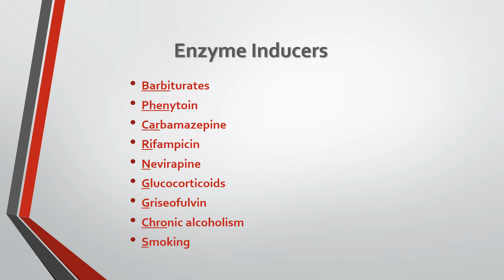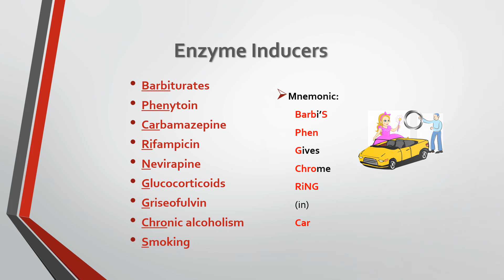MCQ of The Day 27-11-2019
Potent microsomal enzyme inducer is: Phenobarbitone